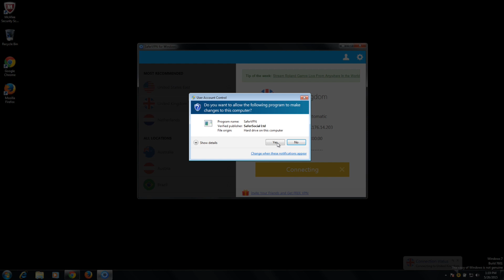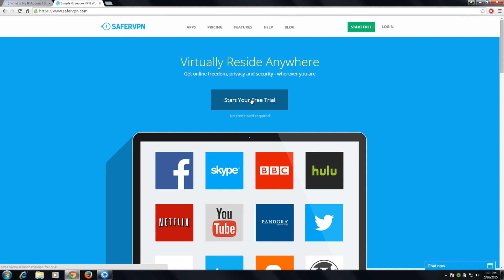How to change IP address in 30 seconds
This is how to change IP address in just 30 seconds!

Learn how to:
- Bypass geographic restrictions when you're abroad,
- Become anonymous and traceless online

In the example we show how to get a new IP address to access another country's websites while being completely anonymous.

With SaferVPN you get:
- Access to any geo-restricted content
- Online privacy: nobody can snoop into your online activity
- Security through bank-level encryption.

To get started with SaferVPN, download the VPN client (if you're in China), install it and connect to your desired server location. Once connected, you get a new IP address from that country and you can browse the web as if you were in that country!

Transcript
Now I’ll show you how to change IP address! With a new and hidden IP address, you become anonymous online and you can access any website you want anywhere.

This is SaferVPN for Windows, but it looks more or less the same on all our apps.

On the left you’ll see our server locations. Pick the place where you want to appear to be browsing from.

Now, click on your desired server.

This is your current IP address. Let’s look it up by browsing into whatismyipaddress.com. Notice how it shows my current location. Let’s get anonymous.

Click the large green Connect button.
Wait a moment for the connection to be established.
Once connected, the Status will change to Connected, and your public IP will change into your new anonymous IP address.

Let’s doublecheck it. Go back to your browser and refresh. Notice how your location has changed. You can see this within the app, but I’m just showing you for illustrative purposes. With a hidden IP address you become anonymous, your privacy is secured and you can access any content that’s otherwise blocked or unavailable in your country.

That’s all, now you’re ready to change your IP address!

Get SaferVPN today at safervpn.com to unblock Pandora, Beats Music and listen to your favorite music anywhere!
Say goodbye to internet restrictions and browse the web your way!